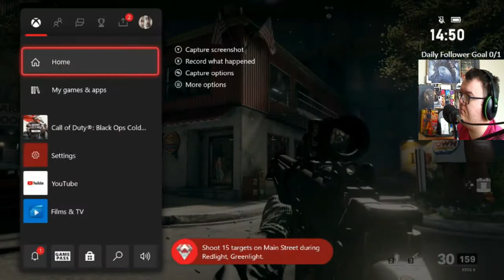Call of Duty Black Ops Cold War Firing Range Achievement Guide